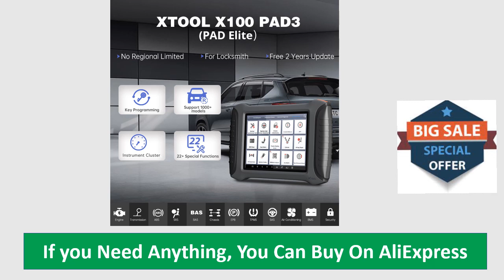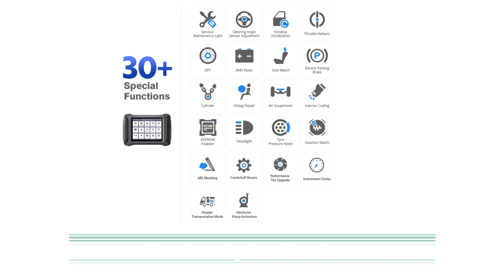XTOOL Auto Key Programmer X100 PAD3 Diagnostic Tools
Check Comment.

1. XTOOL Auto Key Programmer X100 PAD3 Diagnostic Tools Immobilizer With Kc100 For VW 4th&5th For Toyota/Benz All Key Lost.

2. XTOOL D9 Automotive Scan Tool Topology Map Bi-Directional Control ECU Coding Full Diagnostics & 42+ Resets Support DoIP & CAN FD.

3. XTOOL X100 PAD3 OBD2 Key programmer Work for Toyota all key lost with VW 4th and 5th immo OBD2 diagnostic functions.